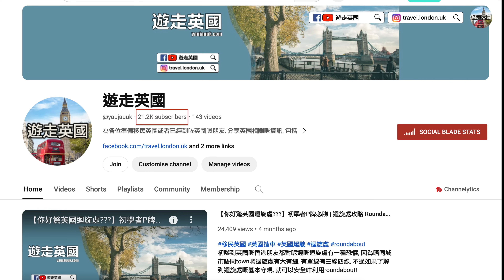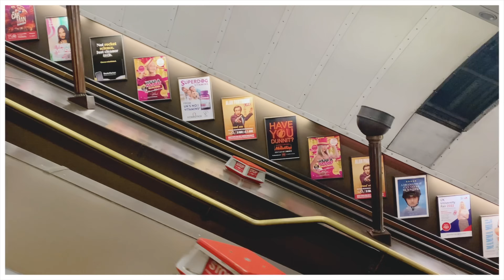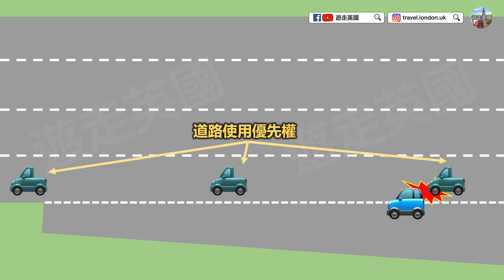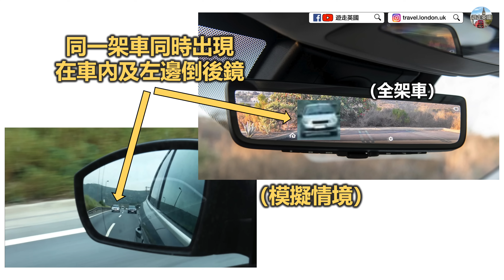【英國揸車攻略：由Slip Road駛入Motorway小技巧】再分享點樣用倒後鏡搵出安全距離切線｜雙線Slip road要睇路牌 (CC隱藏字幕)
(以下係分類小廣告)
💰購物Cashback新登記referral code:
Surfshark VPN(限時優惠)24個月送3個月 | 每月平均£2 (連VAT)
💵🔄💷 用Wise (前身Transferwise)由🇭🇰 轉錢去🇬🇧 或者🇦🇺🇨🇦🇺🇸🇸🇬🇳🇿🇪🇺